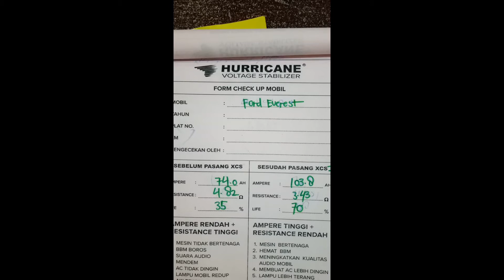Hurricane XCS 7 Installed at Ford Everest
No 1 Voltage Stabilizer For Your Driving Performance.

11 KEUNTUNGAN ;

1. Tarikan mesin menjadi sangat responsif dan bertenaga.
2. Pemakaian bbm menjadi efisien s/d 25 %
3. Starter mesin menjadi tokcer
4. Aki menjadi lebih awet
5. Suara audio menjadi berkualitas
6. Lampu mobil
7. Cukup isi premium serasa pertamax plus
8. Membersihkan timbunan karbon pada ruang mesin.
9. Transimisi Automatic menjadi lebih halus dan responsif
10. Semua komponen elektric spt power window, Electric mirror, bekerja lebih baik.
11. AC menjadi lebih dingin.